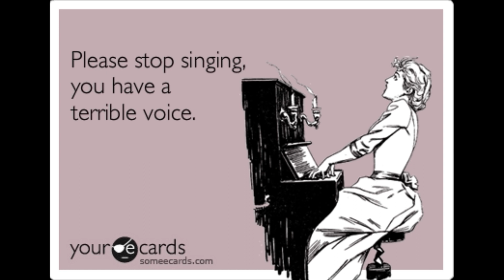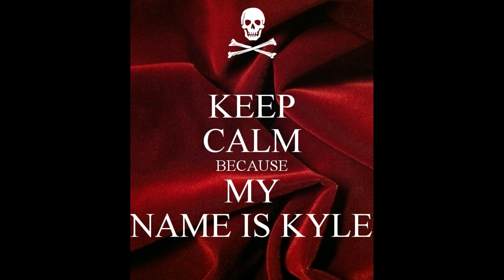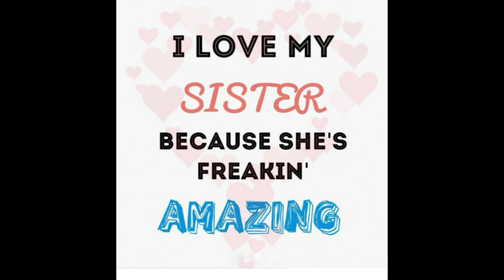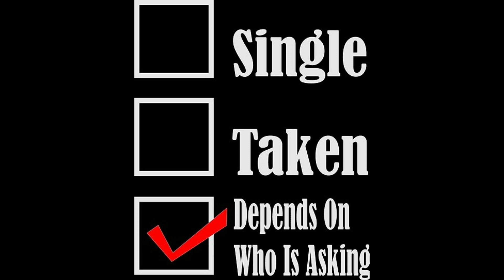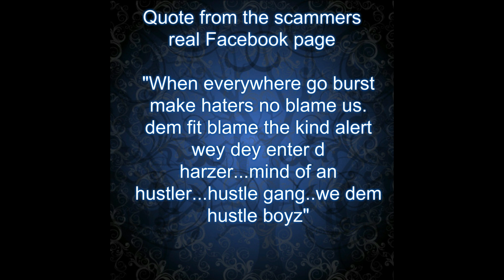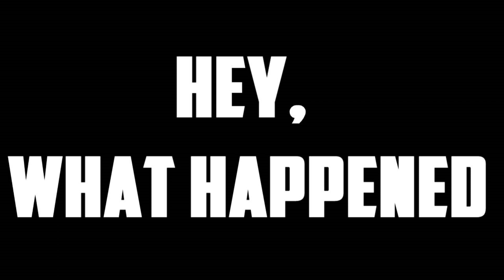Fake on Tagged: Williams T and our voice chat. Yes, more singing.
Our favorite old lady is back, this time she woke her son Kyle up with her singing. Voice chatting with fake profile Williams T from the site Tagged. Scammer revealed himself.